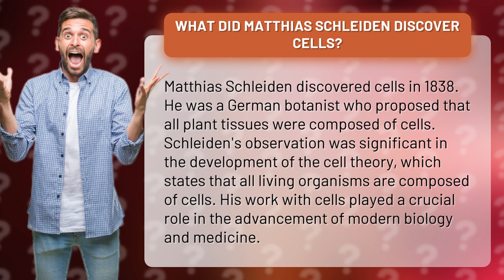What did Matthias Schleiden discover cells?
Unlocking the Secrets of Life: Discovering Cells with Matthias Schleiden - Dive into the fascinating world of biology as we explore the groundbreaking work of Matthias Schleiden. Learn how this visionary German botanist revolutionized our understanding of life by discovering cells in 1838. Discover how Schleiden's pioneering work paved the way for one of the most significant scientific breakthroughs of all time: the cell theory. Don't miss this chance to explore the origins of modern biology and medicine with one of the greatest minds of the 19th century!